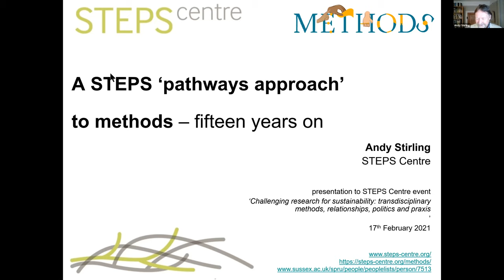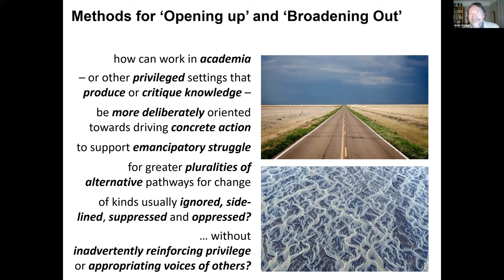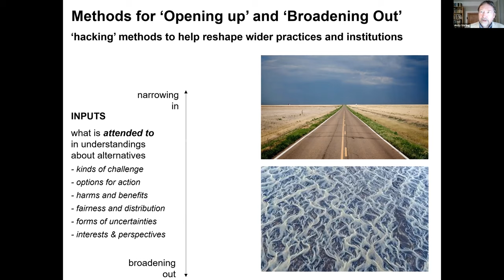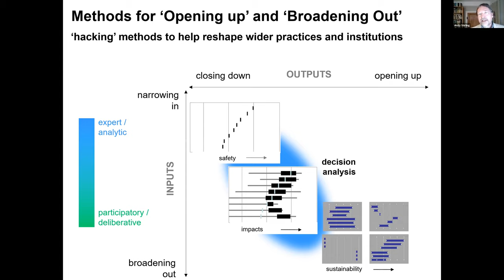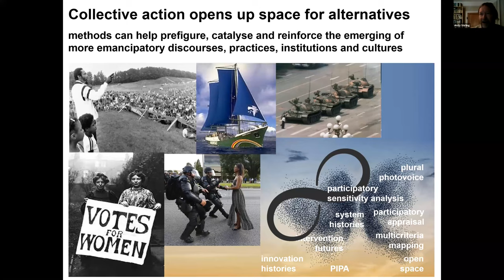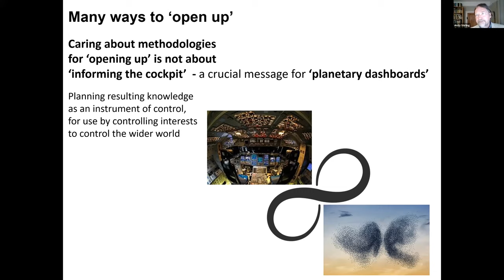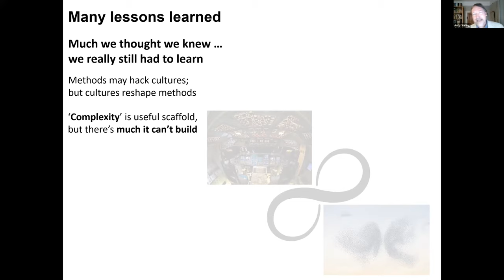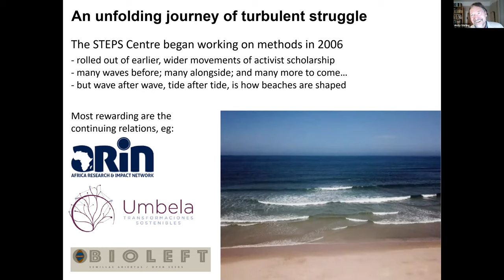A STEPS 'pathways approach' to methods - Andy Stirling, ESRC STEPS Centre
'Challenging Research for Sustainability' dialogue event, 17 February 2021.